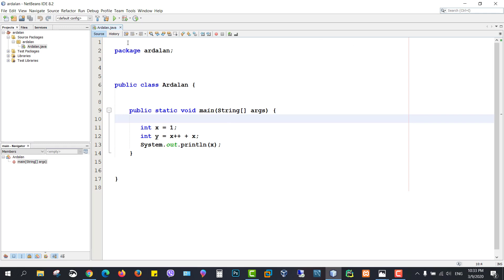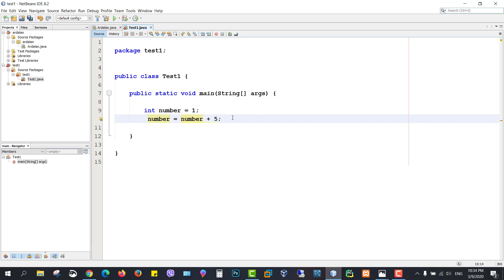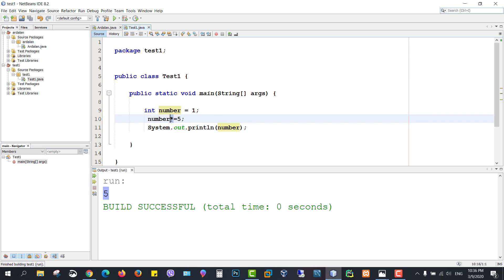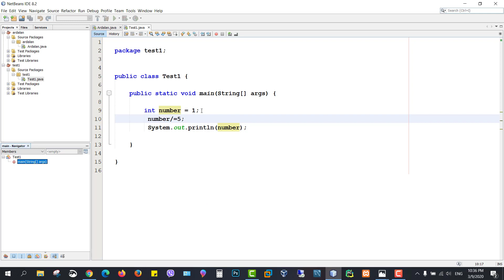13- Java Assignment Operator